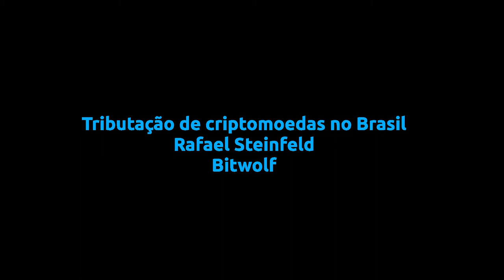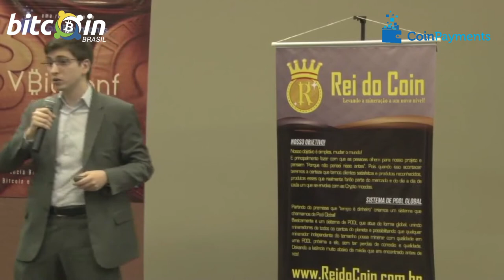Tributação de criptomoedas no Brasil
V BitConf - Tributação de criptomoedas no Brasil – Rafael Steinfeld (BitWolf) - Brasília, 22 de outubro de 2017